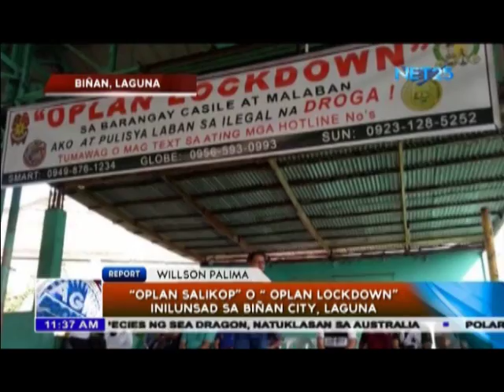“Oplan Salikop” o “Oplan Lockdown” inilunsad sa Biñan City, Laguna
(Eagle News) -- Nilunsad ang “Oplan Salikop” o “Oplan Lockdown” na isang kampanya laban at kontra illegal drugs ang drug traffickers and Campaign Against Organized Crime Groups at criminal gangs sa Biñan City, Laguna.

Agila Probinsya is a news program on Net25 featuring reports of Eagle News correspondents from different province and Localities in The Philippines. It airs live via satellite through 30-minute newscast, every Monday to Friday at 5:30 PM Philippine time.